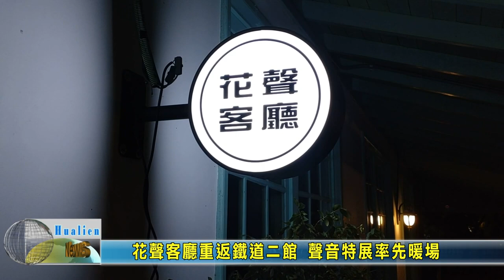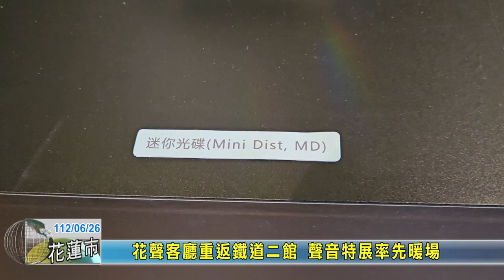20230626 03 花聲客廳重返鐵道二館 聲音特展率先暖場